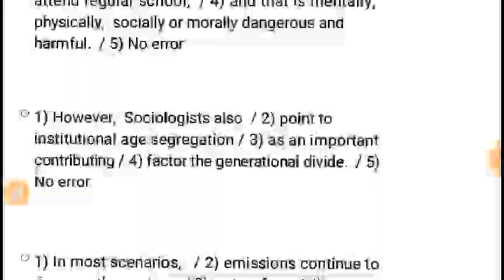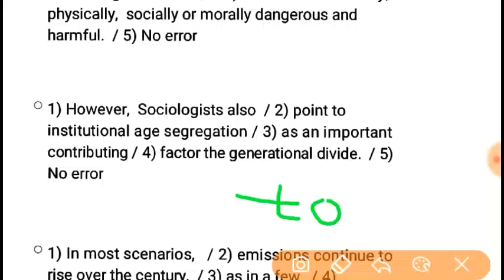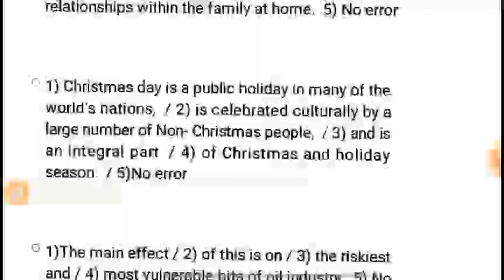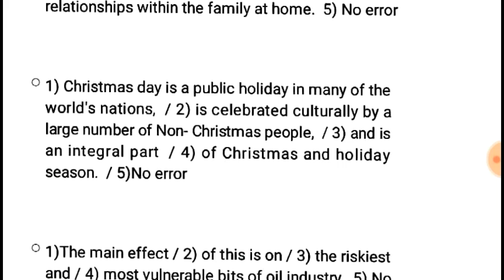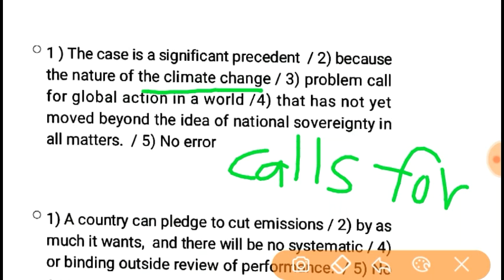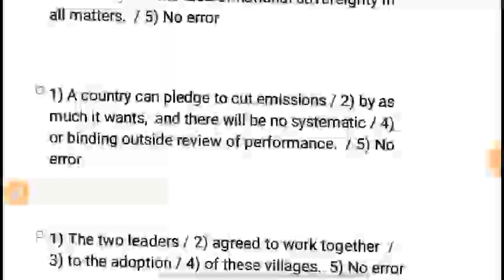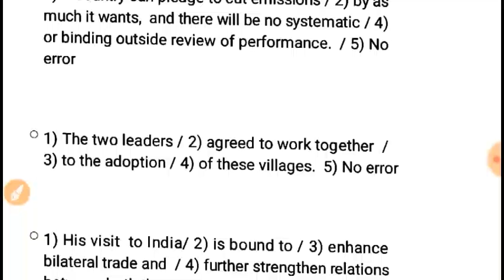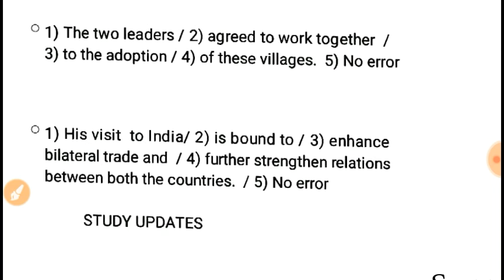SPOTTING THE ERROR || SBI CLERK / PO 2018 || SPECIAL CLASSES FOR BANKING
Special Classes

SBI clerk / po  exam

Learn from the basic concepts

All types of grammar , english improvement, vocabulary, all about English language

Any doubts u can share with us about English subject BANKING , SSC CGL, CHSL ,MTS ,  all Competitive Exams